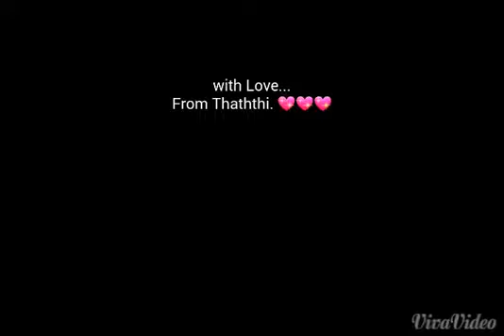Abhi and Mike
Mike s coming to see Abhi.